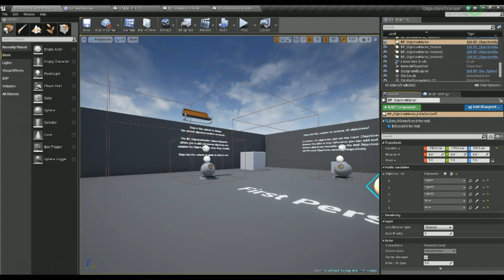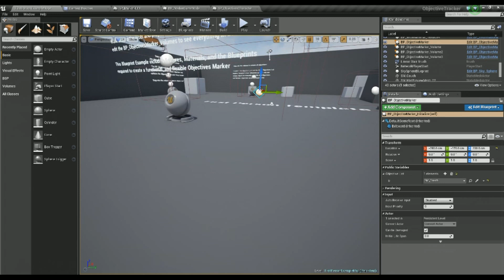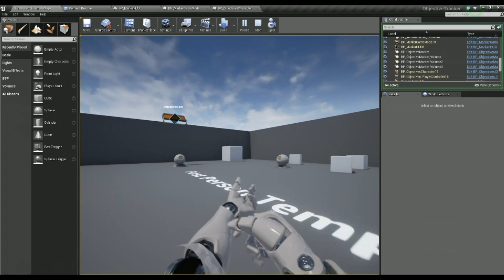UE4 Objectives Indicator Progress 02 | A Blueprint Example by Devin Sherry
Check out the newest progress for the Objectives Tracker and Indicator using Blueprints in Unreal Engine 4!